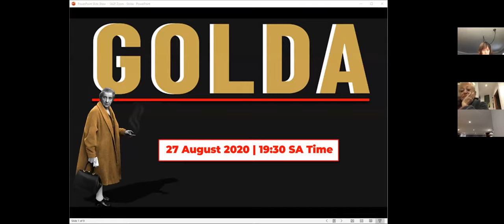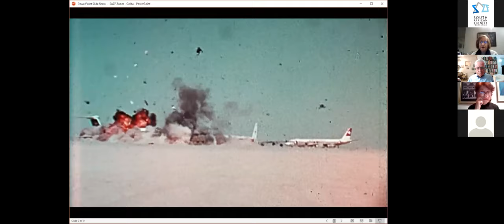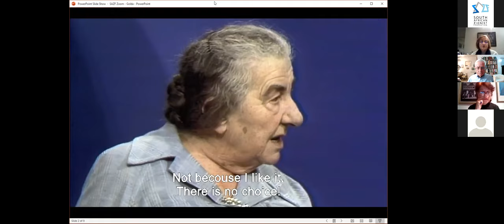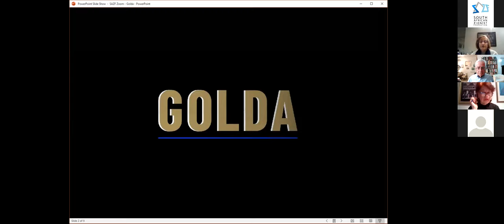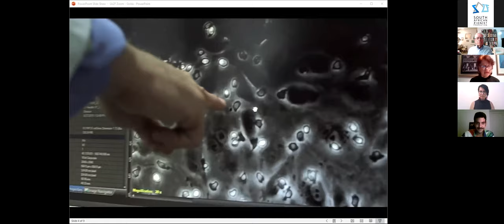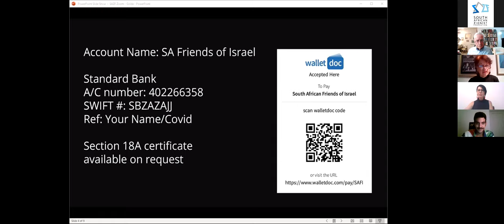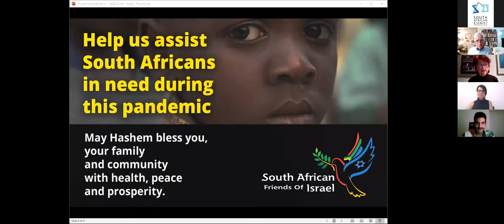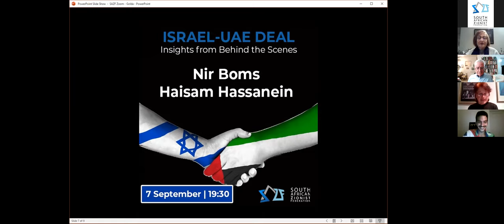The SAZF Presents - Golda the documentary. A panel discussion.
The SAZF Presents - Golda the documentary. With director Udi Nir, Prof. Medzini and Gusti Braverman